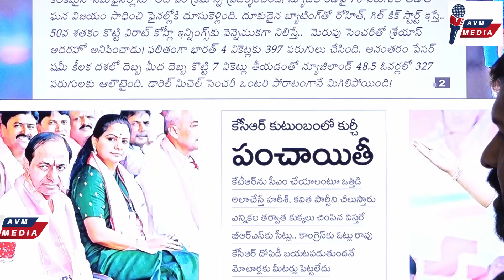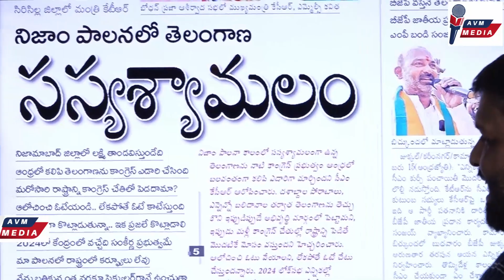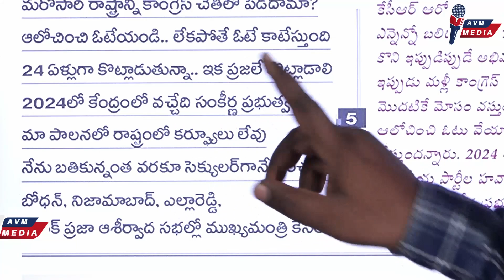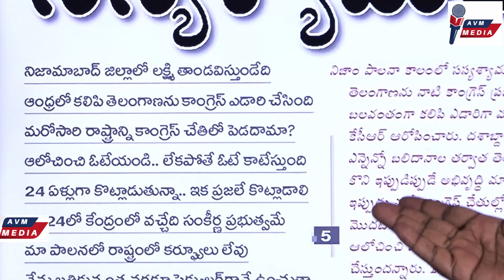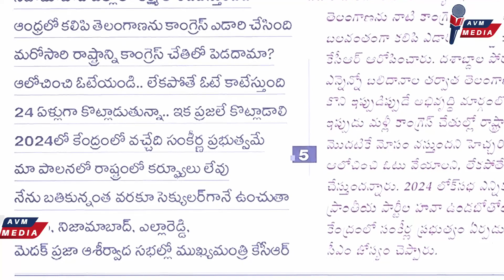కాంగ్రెస్ వల్లనే ఈ రాష్ట్రం బాగుపడది. కేసిఆర్ వల్లనే తెలంగాణ ఆగమయింది || AVM MEDIA